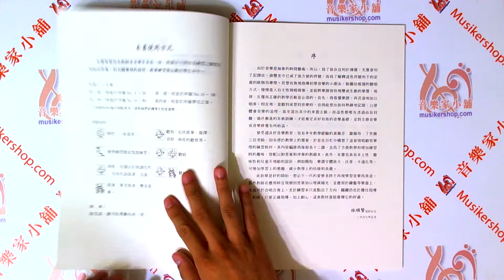豆豆的視唱聽寫樂理 (學生用) 1 【ML-MP801S】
本系列共分四冊均有教師用及學生用各一冊，教師用中附有各練習之解答及視唱的伴奏，但有關樂理的說明，視奏練習僅記載於學生本中。

第一冊，相當於拜爾No.1~50；
第二冊，相當於拜爾No.51~80；
第三冊，相當於拜爾No.81~100；
第四冊，相當於拜爾學完之後。

由於音樂是抽象的時間藝術，所以，為了保持且利於傳播，先賢發明了記譜法，演變至今成了很方便的符號，而為了解釋這些符號所下的定義統稱為樂理。若想有效地指導初學音樂的小朋友，脫離幼稚園的聽唱方式，慢慢進入自主性視唱視奏，並能將樂譜很快地變成生動的樂聲，規律、反覆而正確的教學活動是必須的。首先，看懂樂譜，再迅速地加以唱奏。相反地，當聽到或想到音樂時，也得能想出如何熟練地記譜，以便體會音樂的道理，甚至道出其中的來龍去脈。而這些都唯有透過由易到難，循序漸進的系統訓練，才能奠定良好有效的音樂基礎，並對主修音樂或音樂修養有所助益。

曾受過良好音樂教育，也有多年教學經驗的黃佩芬、謝佩玲、丁世佩三位老師，因有感於教學上的需要，於是在百忙中構想了這套視唱聽寫樂理的練習教材。其內容編排為每冊各十二課，且為了方便教學和增加練習時的趣味，皆配以附石案和伴奏的教師本。此外，本書也具有本土性、聽味性和兒童天地般的設計，例如簡短、樂譜字體放大、注音、卡通化等，可增加學習上的樂趣，減少教學上的枯燥和負擔。

此創舉是好的開始，想必下一代的愛樂者將不再視學習音樂為畏途。當然教師在應用時宜視個別差異加以增減補充，並應用於鍵盤等樂器上，或混用於合唱合奏上。至於練習本只是點出了方向，關鍵仍在於擔任指導的教師。只要正確指導，加上耐心，這套教材當能發揮它的好處。為了培養學生在開始接受音樂基礎訓練的同時，即能將所學之樂理活用於聽、唱、寫三方面，本書將一般採用之視唱、聽音與樂理分離的教學合而為一，以藉此加深理論印象、提高學習興趣，進而奠定良好的基礎。

內容則為筆者累積多年對初學者的實際教學經驗，多方研討而成－在循序漸進的課程編排上配合多樣性的習作內容，以期學生能充分享受學習上的樂趣。至於學習每一課的時間，約需四至六堂課（學校排課視每週2堂樂理，2堂視唱聽寫），十二課正好是一學期之進度。現階段出版四冊，可供一、二年級四個學期使用。假如是個別授課，則可依學生程度採分段練習。

美樂出版社發行：商品編號：MP801S
作者：丁世佩．黃佩芬．謝佩玲．聯合編著
編訂者：黃佩芬　伴奏編著
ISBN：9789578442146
外觀：平裝 / 64頁 / 22.8 x 30.3 cm / 普通級 / 單色印刷
特徵：初級 視唱聽寫適用
樂器：鋼琴

【目錄】

第一課　線與間的認識／唱名和音名（中央Ｃ－Ｇ）／視唱／全音符／二分音符／四分音符／拍號四四拍／聽寫

第二課　唱名和音名Ａ／全音符／二分音符／四分音符／拍號三四拍／視唱／節奏練習／聽寫／小節線／終止線／拍子號碼／高音譜號

第三課　唱名和音名Ａ、Ｂ、Ｃ／附點二分音符／拍號二二拍／強弱法／視唱／聽寫

第四課　唱名和音名（Ｃ、Ｄ、Ｅ、Ｆ、Ｇ）／視唱／聽寫／音程的度數／強弱拍／小節線／終止線／拍子號碼

第五課　八分音符／視唱／聽寫／節奏遊戲／聽選節奏／音程的度數／唱名音名（下加線／間的音）

第六課　節奏練習／視唱／聽寫／低音譜號／唱名和音名／填音符

第七課　全休止符／二分休止符／四分休止符／節奏練習／視唱／聽寫／唱名與音名

第八課　全休止符／節奏練習／視唱／聽寫／音符－休止符

第九課　節奏練習／視唱／協和音與不協和音（聽）／音程的聽音練習（２度、３度）／聽寫

第十課　雙八音符／聽選節奏／視唱／聽寫

第十一課　視唱／音符、休止符的名稱／音名／畫小節線／終止線／強弱拍／聽寫／音程的度數（１－８度）／音名（大譜表）

第十二課　連連看／選選看／唱一唱寫音名／音程的度數／聽寫／視唱